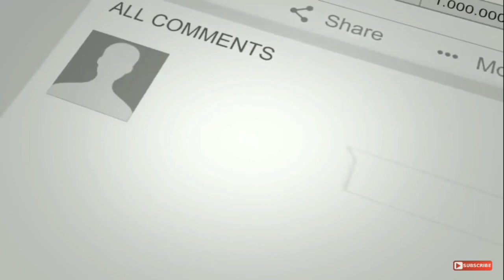TANGAN HULK ✊FONDANT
fondant 3d tangan hulk